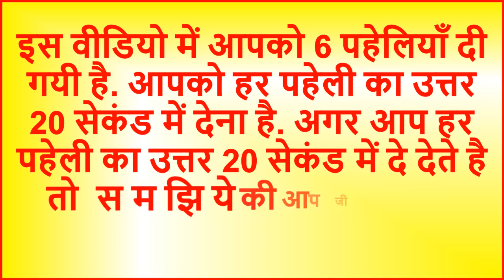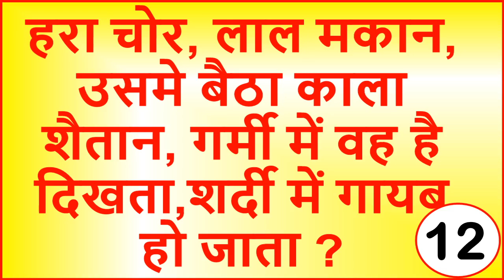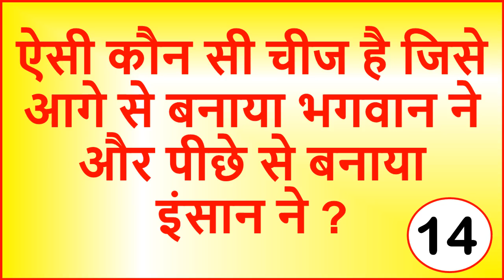6 मजेदार दिमागी पहेलियाँ | Riddles in Hindi | Paheliyan in Hindi | Puzzle Quiz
इस वीडियो में आपको 6 मजेदार पहेलियाँ दी गयी है. आपको हर पहेली का उत्तर 20 सेकंड में देना है. अगर आप हर पहेली का उत्तर 20 सेकंड में दे देते है तो समझिये की आप जीनियस है. चलिए तो अब शुरू करते है.
In this video you have 6 Hindi puzzles and most popular riddles. You have to answer every Puzzle quiz in 20 seconds. If you give answer every Brain teasers in 20 seconds, then understand that you are genius. Let's start now.